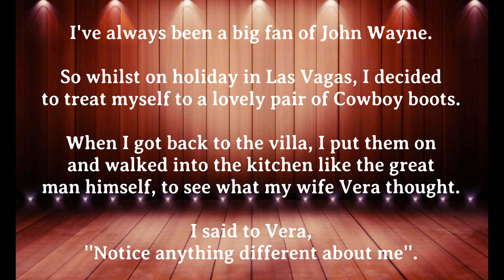FUNNY JOKE: THE NAKED COWBOY - What else can I say...Enjoy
Hello and Welcome to Jokes Central.
Northern Bloke - My Aim
                            - 1 . I Tell Joke
                            - 2 . You Laugh
                            - 3 . We both live longer.
                            - Simple...

for the TN.